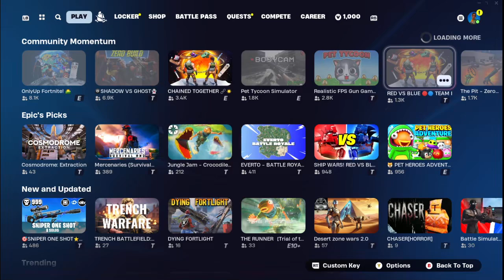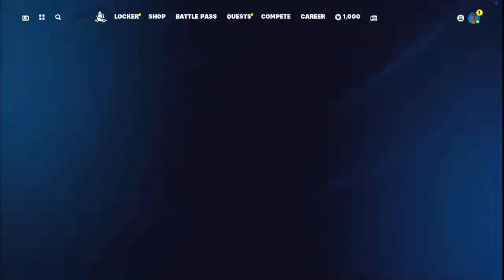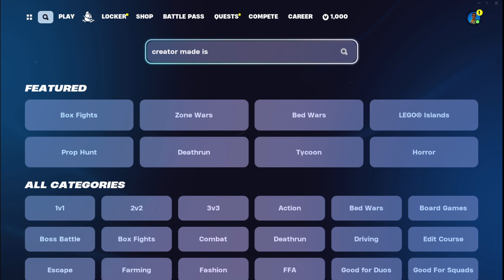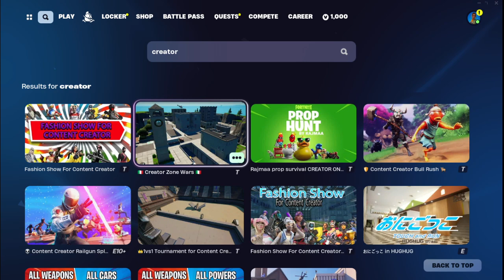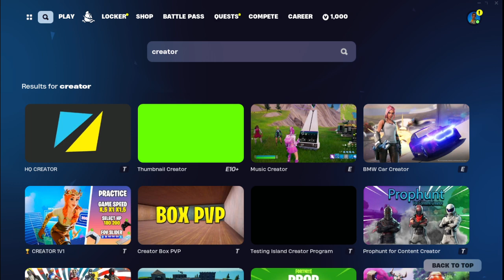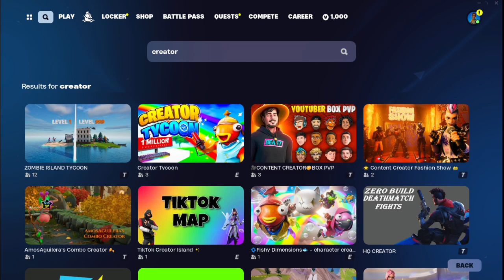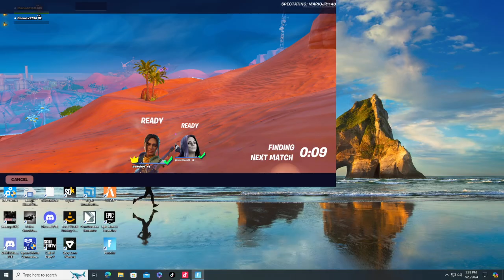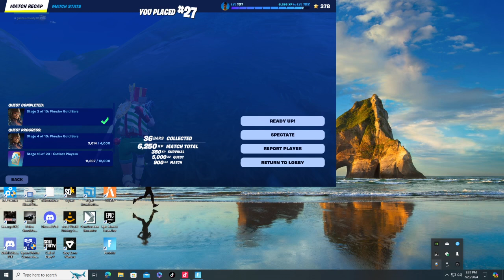looking at the update 3